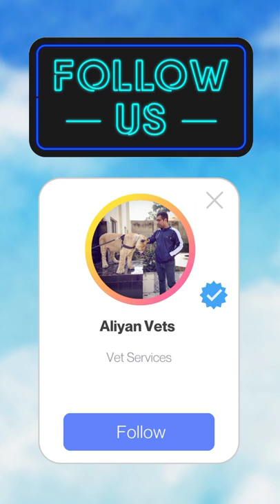Is your Male cat ready for neutering surgery? | Aliyan Vets